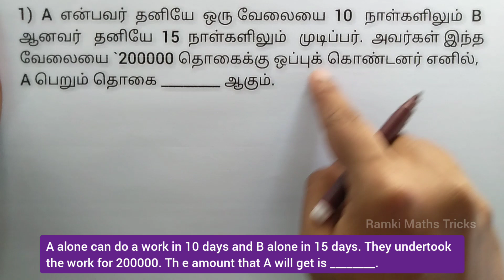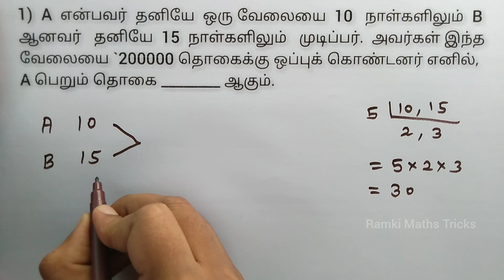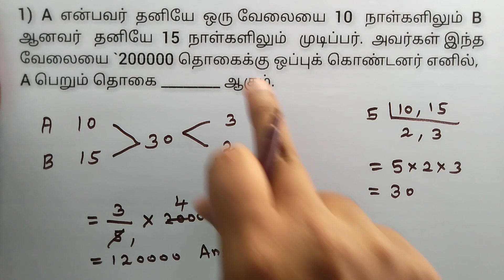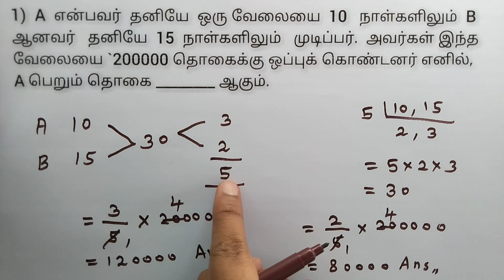Time and Work Short Tricks in Tamil | SGT TET TNPSC SSC RRB exam | Math Olympiad நேரம் மற்றும் வேலை